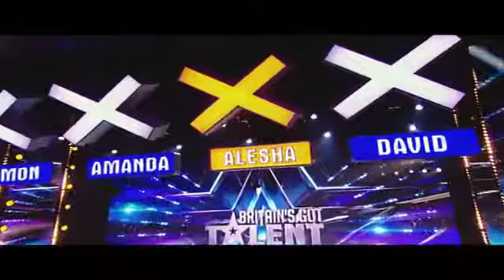Britain's Got Talent - Golden Moments 2014